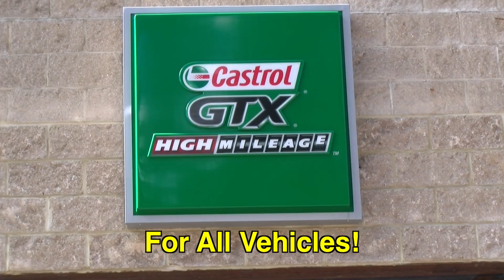Harbour Towing Sept 2023 Re Edit